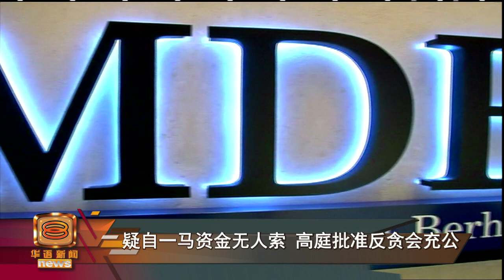【高庭批准政府申请 充公刘特佐父近4900万】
经过2年民事诉讼后，吉隆坡高庭法官今天批准政府充公一马公司通缉犯刘特佐的父亲丹斯里刘福平银行账户内的将近4千900万令吉资金。

另外，玻璃市伊斯兰法庭一个案件的申请费只需40令吉，但一名职员却涉嫌收取5千5百令吉贿赂，说是可以加快处理过程，如今被延扣两天助查。